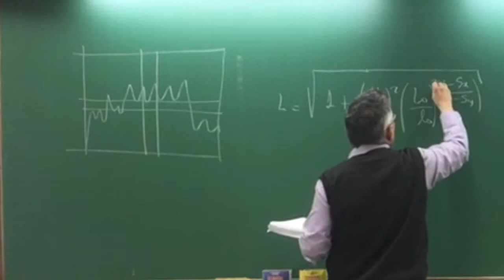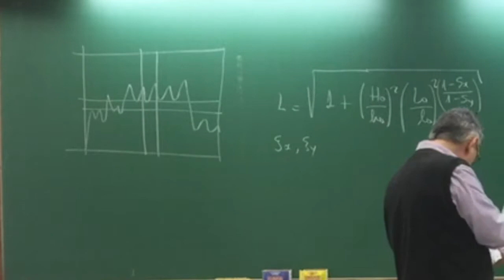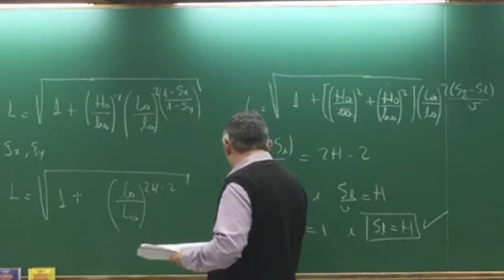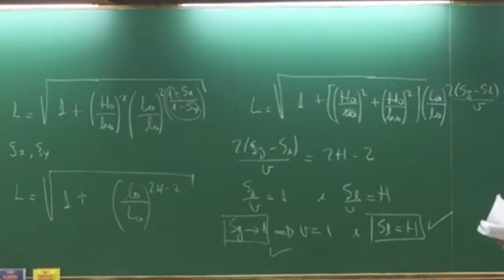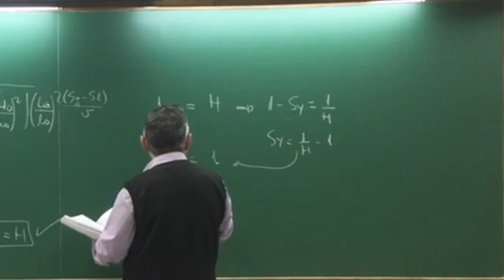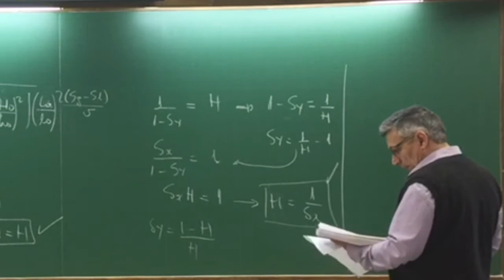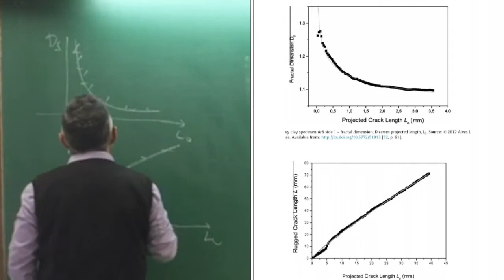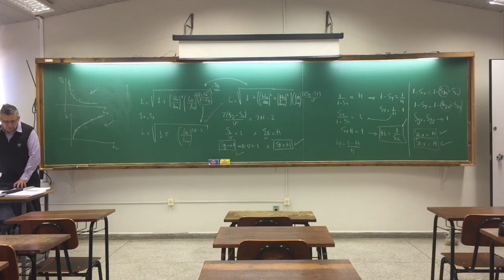9a Aula Mecanica da Fratura Fractal 3_3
Nesta nona aula descreve-se um Modelo de Superfície de Fratura com os resultados dos ajustes experimentais com o modelo proposto